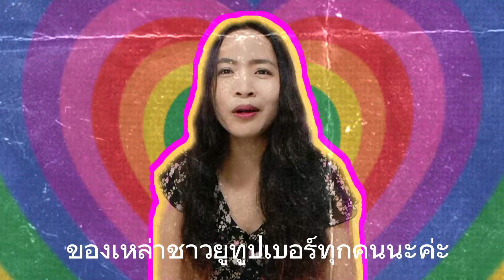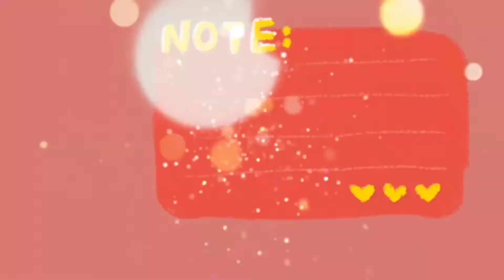ประกวดร้องเพลงYou'zVoice2022 season2 Week6เพื่อนช่วยเพื่อน วันเสาร์ที่ 12 กุมภาพันธ์ 2565/คำนางStory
You_z_Voice2022 season2 Week6
             เพื่อนช่วยเพื่อน
⏰18:30น.เริ่มออนแอร์
⏰20:00น.เริ่มประกวด
📢เวที:khamnang cover
🎤พิธีกร:🎙
1,
2,
***ผู้เข้าประกวด***🎤🎙🎵
Y1 ยายแว้ พาเพลิน
Y2 นักร้องน้องรัก
Y3
Y4 ใหม่เมืองขอน Channel
Y5 STYLEPOPPYสไตล์ป๊อปปี้
Y6
Y7 DJปลื้ม ปริญญา
Y8 Sue Dk  มาดามนอร์เวย์
***นักร้องรับเชิญ***
1, MyLove DRM
2, Rose pakwanตลาดสด
***พิธีกรสำรอง
1,
2,
***ทีมสตรีมยาร์ด & ปชส & การนับคะแนน
1, STYLEPOPPYสไตล์ป๊อปปี้
2,จุก Is my  own life
3,khamnang cover
4,อี๊ดโอ๋ ชาแนล
5,โค้ชซี โค้ชถอดรหัสชีวิต
6,โค้ชชม โค้ชถอดรหัสชีวิต
7,คิงจัง กระเทยชายแดน